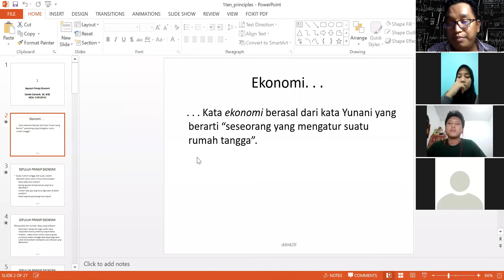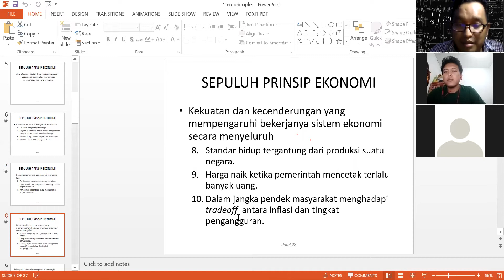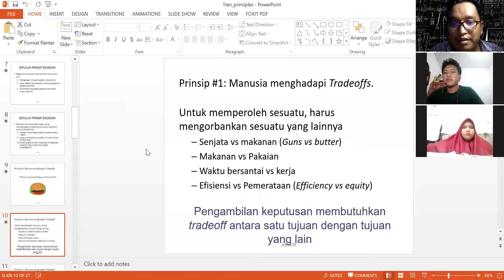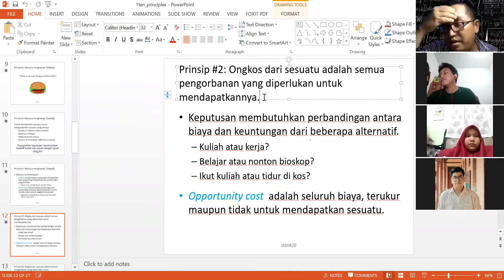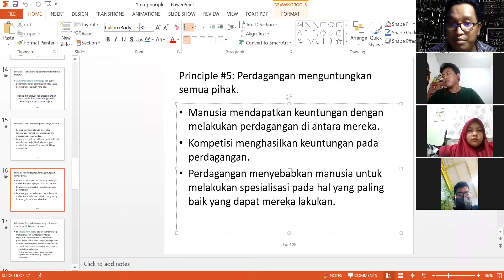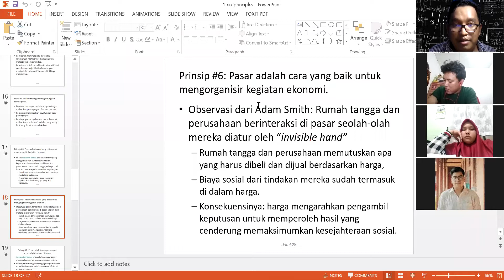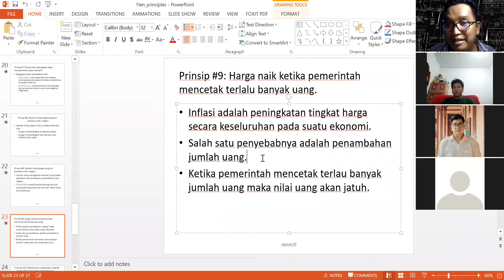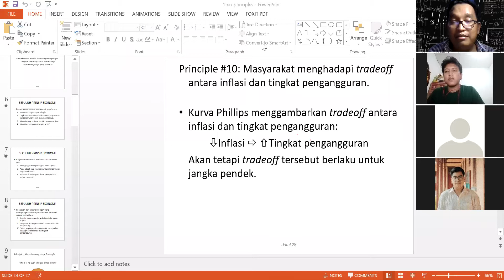Ekonomi Mikro - Kelas Sore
Pertemuan Pertama